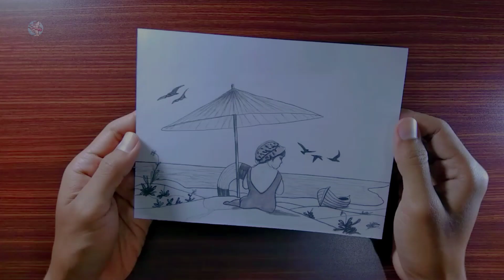how to draw a beach scene with a pencil || menggambar pemandangan pantai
Hello everyone, today I will show you how to draw an easy beach scenery tutorial using a pencil step by step

Hallo semuanya hari ini saya akan menunjukkan cara menggambar tutorial pemandangan pantai mudah menggunakan pensil tahap demi tahap

Silakan tonton video lainnya
⇒cara menggambar BTS taehyung ||
⇒Cara menggambar pesawat helikopter tentara mudah || how to draw an army helicopter plane step by step for beginners || ChannelArtkita
⇒Cara menggambar gadis duduk di bangku || how to draw girl is sitting on the bench || Channel Art kita
⇒Cara menggambar pasangan romantis bergandengan tangan || how to draw couple holding hands || step by step for beginners
⇒ Cara menggambar gadis mengambil foto dengan gaya selfie dengan pensil || untuk pemula || how to draw girl take a photo of selfie || drawing sketch
⇒ Cara menggambar Luhan EXO K-pop tahap demi tahap dengan pensil || drawing sketch || how to draw luhan EXO K-pop with pencil
⇒ cara menggambar rose blackpink || how to draw rose blackpink || drawing sketch step by step || drawing for beginners
⇒Cara menggambar Taehyung bersama jungkook BTS || how to draw Taehyung with Jungkook BTS ||Gambar BTS || sketch k-pop ||